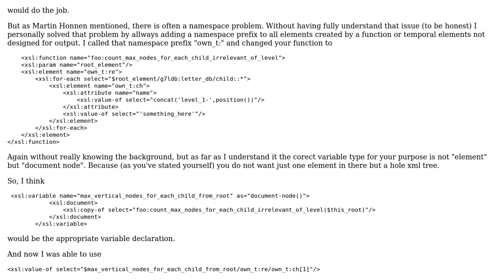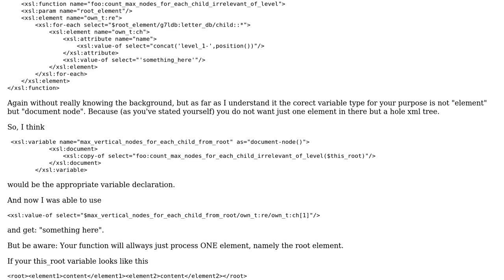xslt variable type element() unable to drill down via xpath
With thanks & praise to God, and with thanks to the many people who have made this project possible! You are responsible for your own actions.